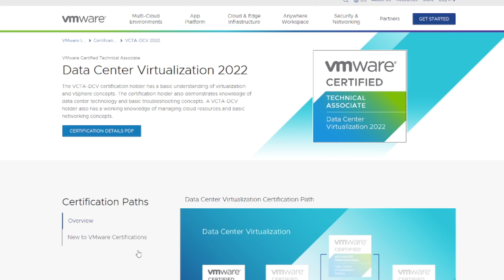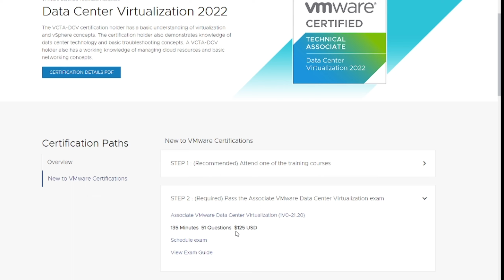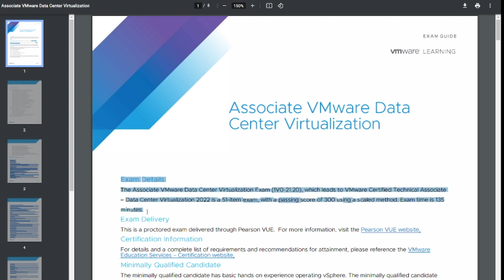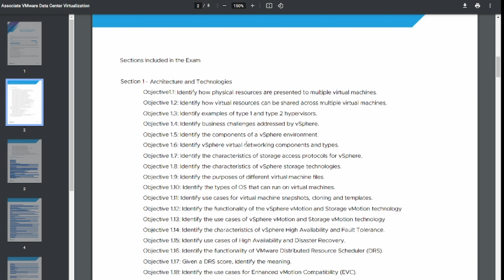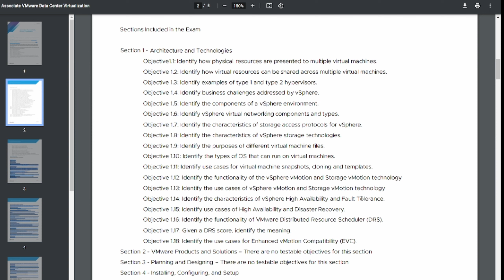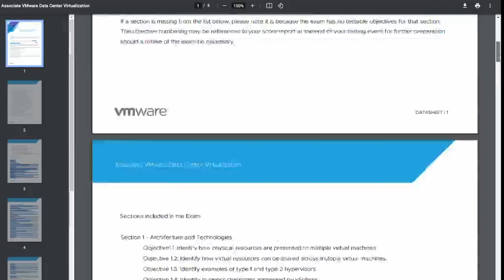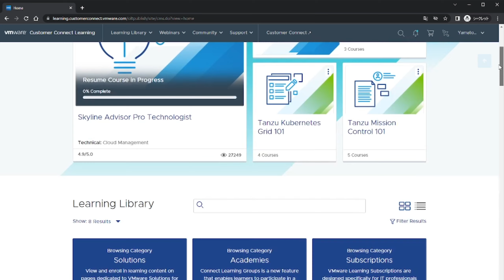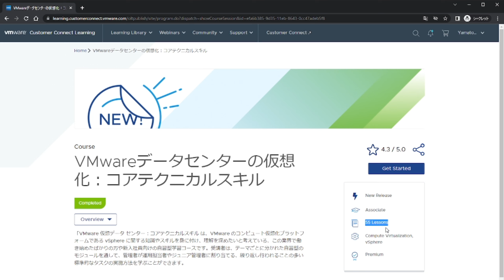【VMware認定資格】サーバ仮想化入門レベル資格 VMware VCTA-DCVとは？【資格概要/試験出題範囲】【vSphere/ESXi/vCenter Server】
本動画では仮想化のリーダーであるVMware社が提供する認定資格の中でも、サーバの仮想化をこれから学ぼうという方に向いているレベル1資格　VCTA-DCVについての概要を解説しています。

・自宅からピアソンVUE オンライン試験(監督付き)を受けてみたので、受験環境に関する推奨事項をまとめてみた。

ご質問やコメントがありましたら、本動画のコメント欄またはTwitter(@lab8010, )までご連絡ください。

【本動画作成に関する撮影環境および楽曲情報】
■BGM　Somebody (Prod. Khaim)　by Khaim Music 様

■動画撮影
・iPhone 12
・DJI OM5
・JBL QUANTUM STREAM コンデンサマイク

■動画編集
・iPad Pro 11inc